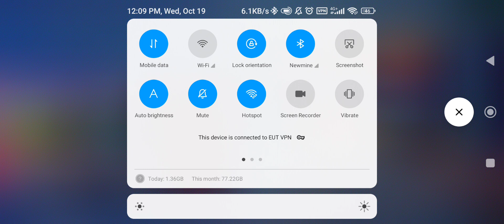It's Been A While ML